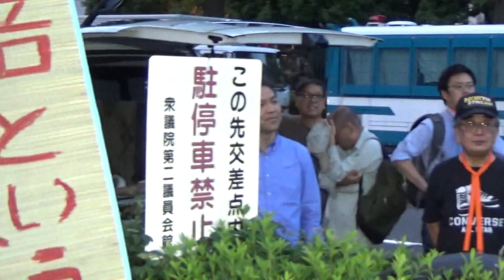２０１８／６／１９安倍９条改憲ＮＯ！ 森友・加計疑惑徹底追及！ 安倍内閣退陣！ ６・１９国会議員会館前行動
２０１８／６／１９安倍９条改憲ＮＯ！　森友・加計疑惑徹底追及！　安倍内閣退陣！　６・１９国会議員会館前行動